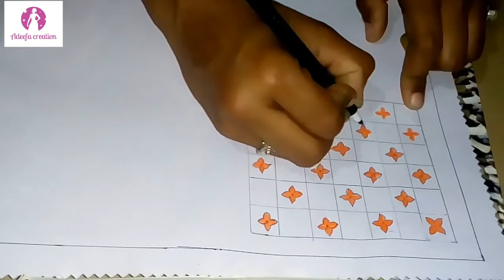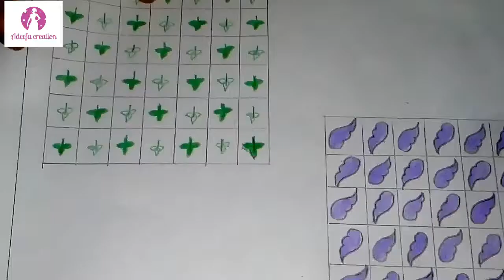block painting in clothes ful tutorial || hand painting for hanky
Box painting in clothes ful tutorial || hand painting for hanky

Long skirt styles red colour

Home Based Ladies & Tailoring Inclouds Learning Cutting Tutorilas
Today I will show you  Box painting in clothes ful tutorial || hand painting for hanky

These are Very Trendy and Styles to wear
 Watch This Easy Step by Step Video Tutorial To do it Your Self!
YouTube Channel Provide a Platform where Dress Designing Cutting. How to make new style cutting of all dresses designs.
If you like this video juts comments below I may think about introduce another design cutting allowing next time if you like!
Give a Big Thumbsup. Comments the Video How Was!